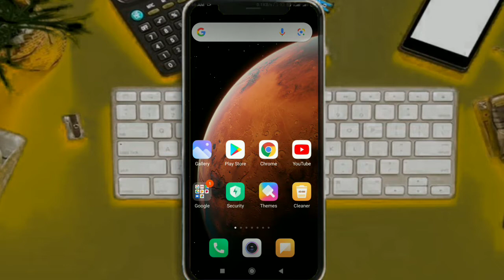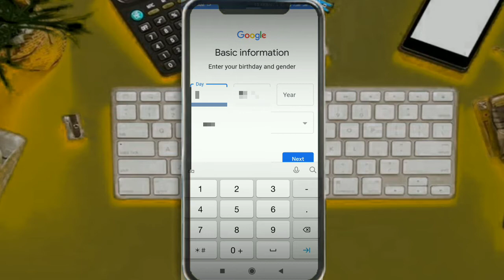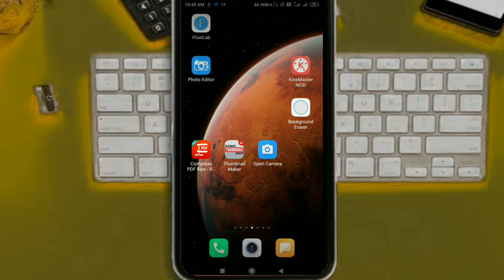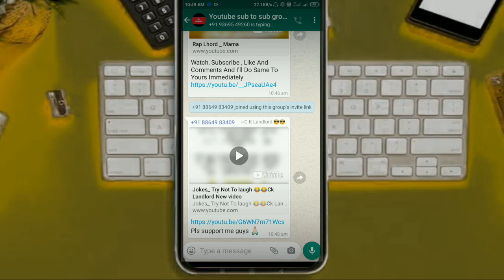How To Make 1k Subscriber In Just One Day//New 2021 Method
Title:--How To Make 1k Subscriber In Just One Day//New 2021 Method

Related video of Queries:--
Just Join WhatsApp And Maje 10email account and You will get 1k subscriber and 4000Hours Watchtime
4000 Hours Watchtime In One Day